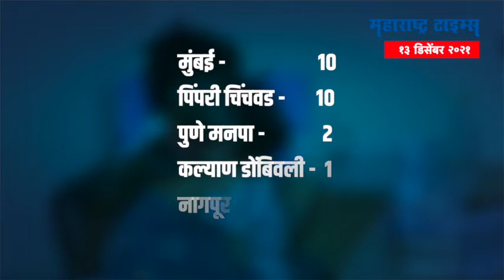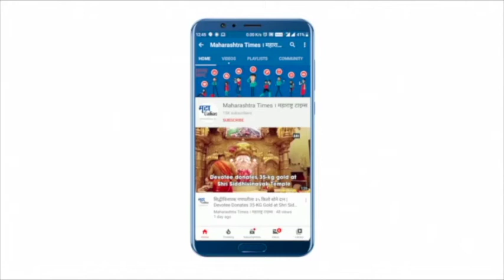Maharashtra Omicron रुग्णांची संख्या वाढली; आता 'या' जिल्ह्यात आढळला रुग्ण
राज्यातील ओमायक्रॉन रुग्णांची संख्या वाढली; आता 'या' जिल्ह्यात आढळला रुग्ण